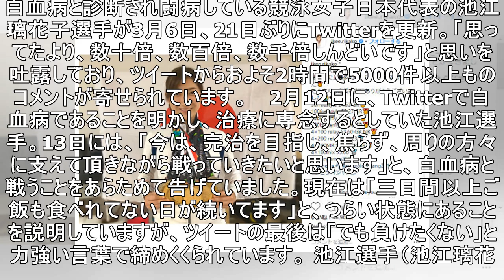「数千倍しんどい」「でも負けたくない」 白血病の競泳・池江璃花子選手、闘病中のつぶやきにエール相次ぐ